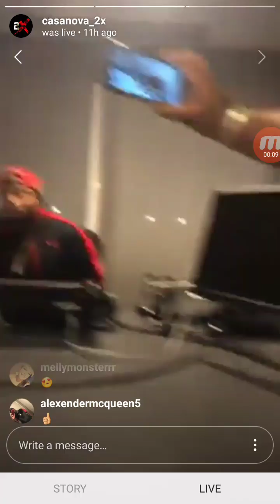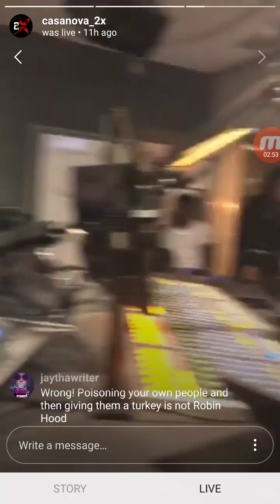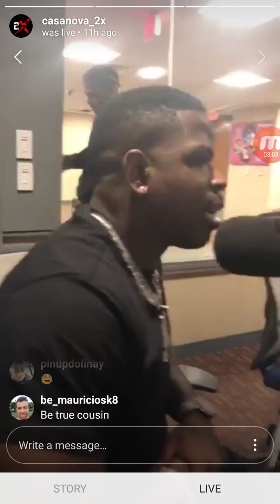CASANOVA Goes Off On TROY AVE, "TROY AVE Trying To Send People To Jail"